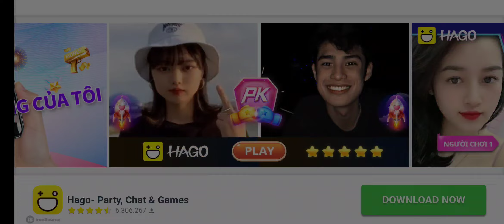NASCAR HEAT MOBILE [32/35] [Hollywood Casino 400] [career mode] [2022 season]